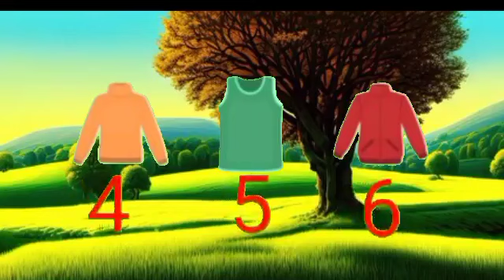Dhobi Aaya Dhobi Aaya|Hindi Balgeet|धोबी आया धोबी आया|Famous Hindi Rhyme